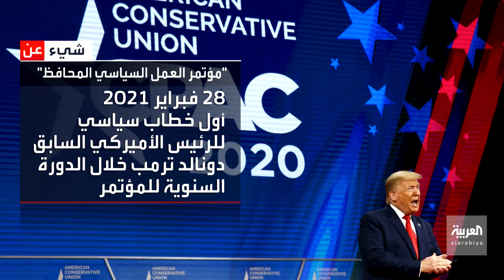معلومات عن المؤتمر الذي حضره ترمب بعد مغادرة البيت الأبيض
يشهد حضور كبار السياسيين المحافظين الأميركيين.. ما قصة المؤتمر الذي ظهر فيه ترمب لأول مرة بعد مغادرة البيت الأبيض؟